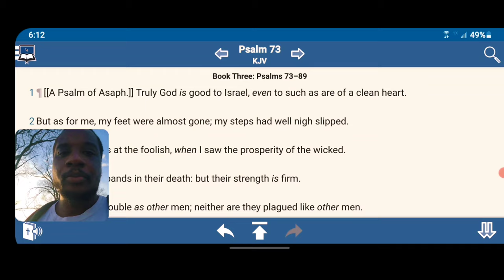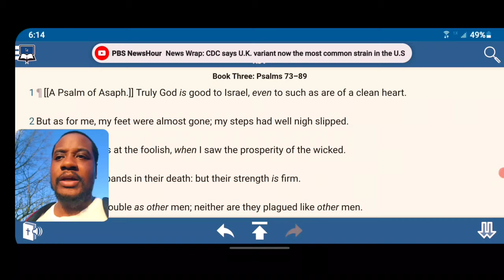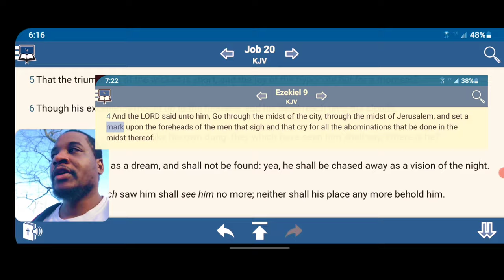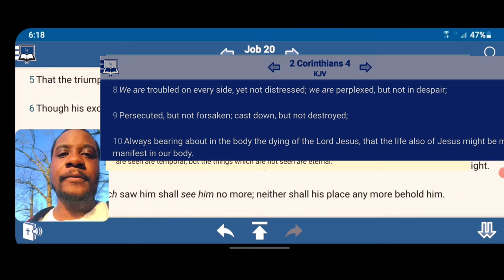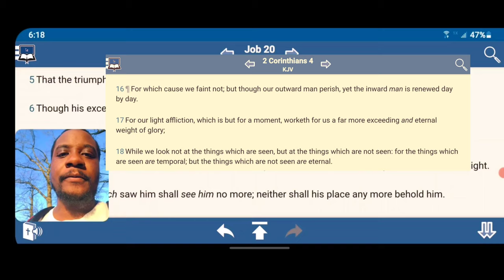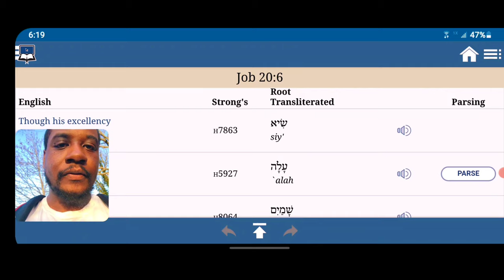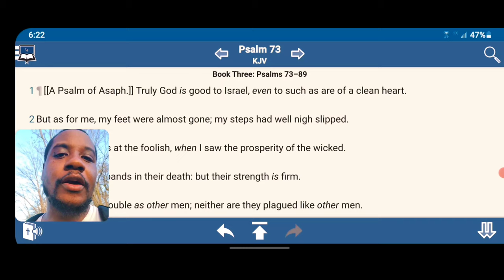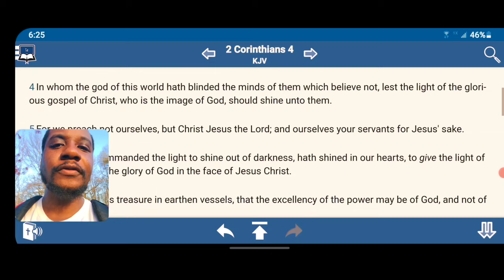They Have Their Reward 🤑💰💃🏿🏰 "Consolation"